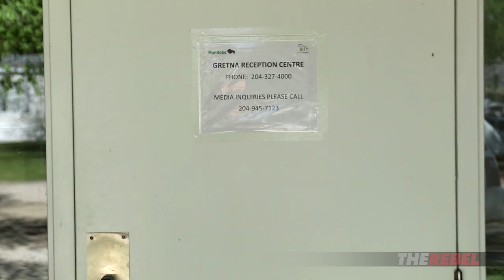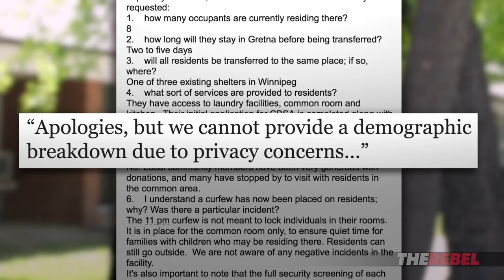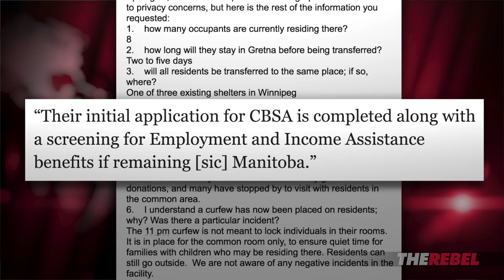Faith Goldy: Media Blackout on Migrants in Manitoba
While on the ground in Gretna, Manitoba, The Rebel’s Faith Goldy tried to reach out to government officials tasked with running a repurposed retirement home that now houses fake refugees. MORE

The Petition
Justin Trudeau must respect the Safe Third Country Agreement and close Canada's border to the so-called refugees entering Canada illegally.